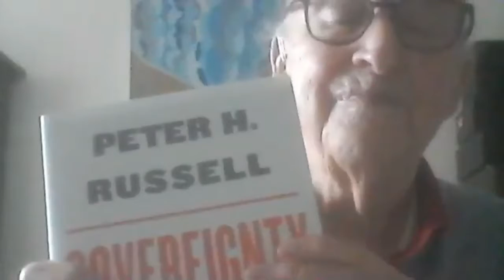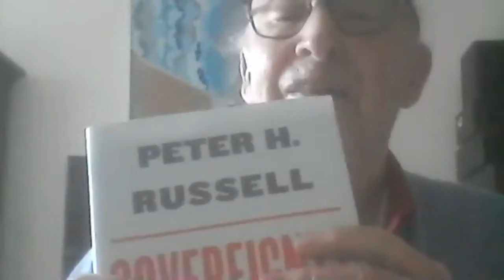224 Sovereignty, Arbitration, Taiwan 1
Charles Burton, Sen. Marilou McPhedran, James Ranney, Peter Russell, and Doug Saunders discuss the need for effective measures to compel all states to accept humane norms of conduct. The dispute between China and Taiwan is a current example; the Taiwanese government is legitimate, but many countries will not take a stand against powerful China. We also discuss the problem of "libel chill," that inhibits honest journalism, even in Canada. You can watch this series (or listen to them as audio podcasts), then comment If someone replies, we will notify you.